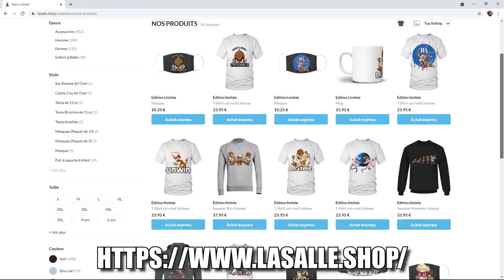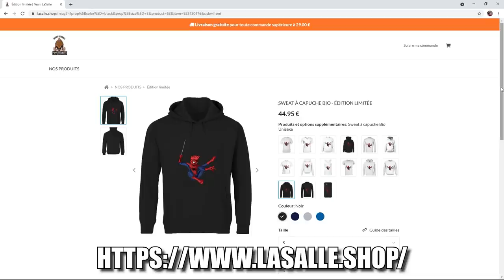J'OFFRE UN X-MAX A LASALLE !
👻 Snap : unwinsnap